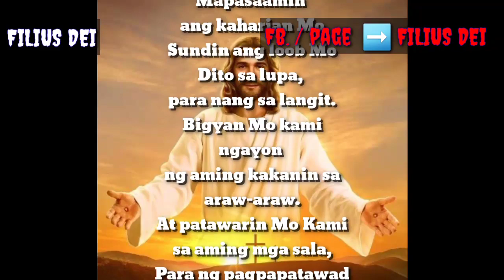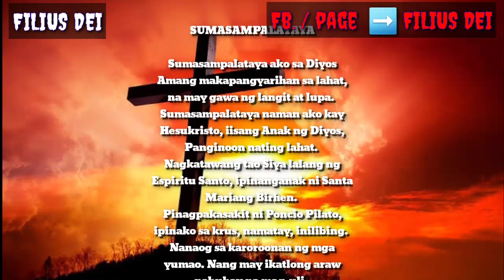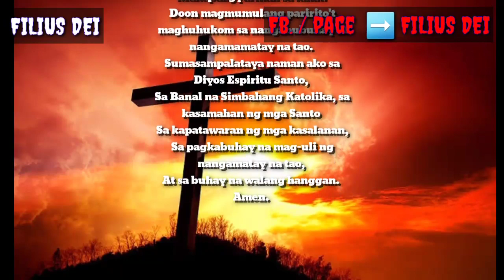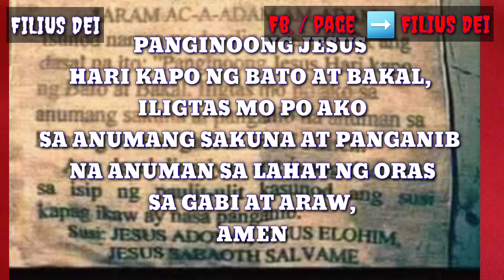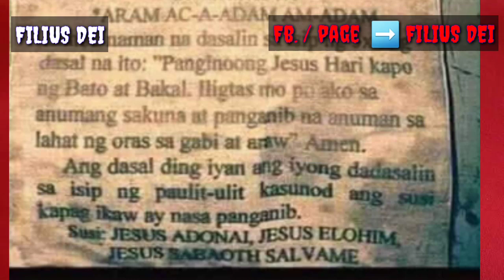BATO OMO | ORASYON PAMPALAKAS | AGIMAT ANTING-ANTING | MUTYA | ALBULARYO MANGGAGAMOT | ASWANG HORROR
𝑶𝑹𝑨𝑺𝒀𝑶𝑴 𝑷𝑨𝑴𝑷𝑨𝑳𝑨𝑲𝑨𝑺 𝑵𝑮 𝑩𝑨𝑻𝑶 𝑶𝑴𝑶

Dadasalin ito tuwing MARTES at SABADO
ORAS NA PWEDE DASALIN 3AM 6AM 9AM 12NN  / 3PM 6PM 9PM 12MN

1- Ama namin
1- Aba ginoong maria
1- Luwalhati
1- Sumasampalataya

Isunod itong Dasal / Orasyon

𝐌𝐀𝐓𝐀𝐋 𝐌𝐀𝐔𝐌 𝐑𝐔𝐌
𝐌𝐎𝐔 𝐎𝐌 𝐁𝐄𝐌
𝐃𝐀𝐓𝐀𝐌 𝐎𝐌𝐎 𝐁𝐔𝐒𝐂𝐔𝐌
𝐁𝐈𝐋 𝐒𝐀𝐁𝐀𝐎𝐓𝐇
𝐀𝐑𝐀𝐌 𝐀𝐂 - 𝐀 - 𝐀𝐃𝐀𝐌  𝐀𝐌 - 𝐀𝐃𝐀𝐌

𝙸𝚂𝚄𝙽𝙾𝙳 𝙸𝚃𝙾 𝙽𝙶 (3𝚇):

𝐏𝐚𝐧𝐠𝐢𝐧𝐨𝐨𝐧𝐠 𝐉𝐞𝐬𝐮𝐬 𝐇𝐚𝐫𝐢 𝐤𝐚 𝐩𝐨 𝐧𝐠 𝐛𝐚𝐭𝐨 𝐚𝐭 𝐛𝐚𝐤𝐚𝐥
𝐢𝐥𝐢𝐠𝐭𝐚𝐬 𝐦𝐨 𝐩𝐨 𝐚𝐤𝐨 𝐬𝐚 𝐚𝐧𝐮𝐦𝐚𝐧𝐠 𝐬𝐚𝐤𝐮𝐧𝐚 𝐚𝐭 𝐩𝐚𝐧𝐠𝐚𝐧𝐢𝐛 𝐧𝐚 𝐚𝐧𝐮𝐦𝐚𝐧 𝐬𝐚 𝐥𝐚𝐡𝐚𝐭 𝐧𝐠 𝐨𝐫𝐚𝐬 𝐬𝐚 𝐠𝐚𝐛𝐢 𝐚𝐭 𝐚𝐫𝐚𝐰 𝐀𝐌𝐄𝐍.

ISUNOD AND SUSI:  ITO'Y  INUUSAL DIN KAPAG IKAW AY NASA PANGANIB

𝐉𝐄𝐒𝐔𝐒 𝐀𝐃𝐎𝐍𝐀𝐈
𝐉𝐄𝐒𝐔𝐒 𝐄𝐋𝐎𝐇𝐈𝐌
𝐉𝐄𝐒𝐔𝐒 𝐒𝐀𝐁𝐀𝐎𝐓𝐇
𝐒𝐀𝐋𝐕𝐀𝐌𝐄

𝐅𝐁/𝐏𝐀𝐆𝐄 : 𝐅𝐈𝐋𝐔𝐈𝐒 𝐃𝐄𝐈
𝐒𝐀 𝐌𝐆𝐀 𝐌𝐀𝐆𝐏𝐀𝐏𝐀𝐆𝐀𝐌𝐎𝐓 𝐇𝐀𝐍𝐀𝐏𝐈𝐍 𝐍𝐘𝐎 𝐋𝐀𝐍𝐆 𝐀𝐊𝐎 𝐃𝐘𝐍 𝐌𝐀𝐑𝐀𝐈𝐍𝐆 𝐒𝐀𝐋𝐀𝐌𝐀𝐓 𝐏𝐎.